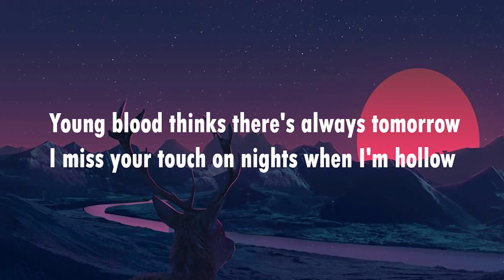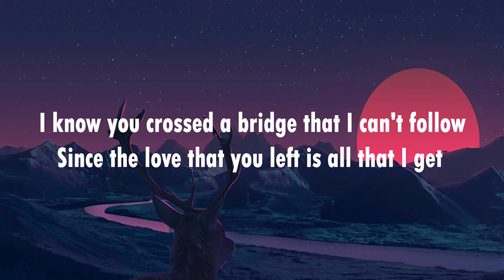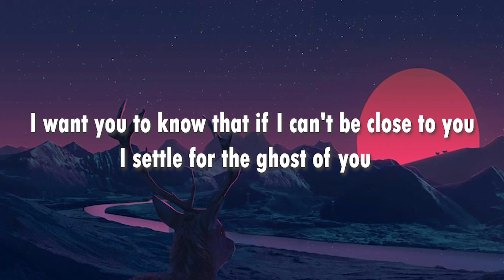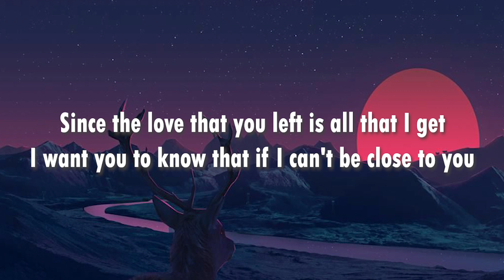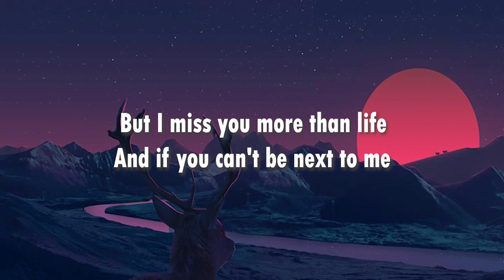GHOST - Justin Bieber (lyrics video)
🎵 - Ghost
🎤 - Justin Bieber